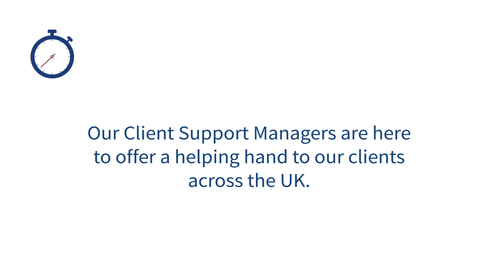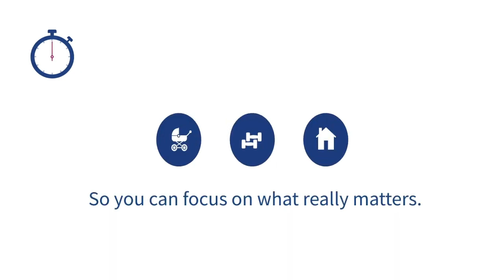Our Client Support Managers Explained in 60 Seconds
Our Client Support Managers have the practical skills and knowledge to help you with the important day-to-day issues you may encounter whilst living with a work-related illness, such as Mesothelioma. Watch our short explainer video to find out more.